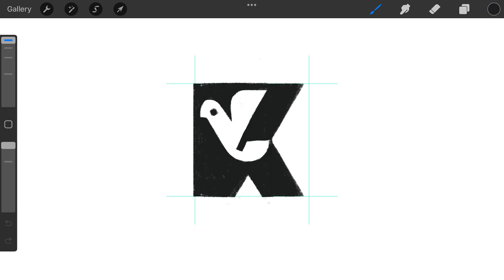Negative Space Letter K Pigeon logomark design process credit: @anhdodes - Anh Do - logo designer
Negative Space Letter K Pigeon

“ Good art provides people with a vocabulary about things they can't articulate. ”
- Mos Def

Ideas and inspirations: pigeon, dove, bird, flying, sparrow, animal, letter K, letters, lettering, typographic, typography, monogram, negative space, etc.